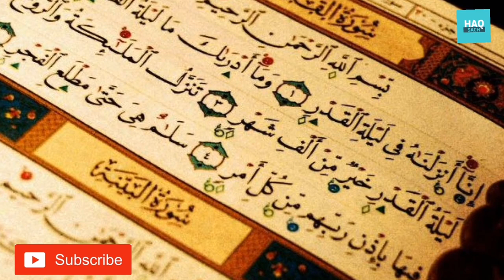Laylatul Qadr - Night of Destiny | Recite Surah Qadr in Last 10 Days of Ramadan | Repeated Full HD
VERILY we sent down the Koran in the night of al Kadr.sAnd what shall make thee understand how excellent the night of al Kadr is?The night of al Kadr is better than a thousand months.Therein do the angels descend, and the spirit of Gabriel also, by the permission of their LORD, with his decrees concerning every matter.tIt is peace until the rising of the morn.

List Quran Surah's :

1. Al-Fatihah (the Opening)
2. Al-Baqarah (the Cow)
3. Aali Imran (the Family of Imran)
4. An-Nisa’ (the Women)
5. Al-Ma’idah (the Table)
6. Al-An’am (the Cattle)
7. Al-A’raf (the Heights)
8. Al-Anfal (the Spoils of War)
9. At-Taubah (the Repentance)
10. Yunus (Yunus)
11. Hud (Hud)
12. Yusuf (Yusuf)
13. Ar-Ra’d (the Thunder)
14. Ibrahim (Ibrahim)
15. Al-Hijr (the Rocky Tract)
16. An-Nahl (the Bees)
17. Al-Isra’ (the Night Journey)
18. Al-Kahf (the Cave)
19. Maryam (Maryam)
20. Ta-Ha (Ta-Ha)
21. Al-Anbiya’ (the Prophets)
22. Al-Haj (the Pilgrimage)
23. Al-Mu’minun (the Believers)
24. An-Nur (the Light)
25. Al-Furqan (the Criterion)
26. Ash-Shu’ara’ (the Poets)
27. An-Naml (the Ants)
28. Al-Qasas (the Stories)
29. Al-Ankabut (the Spider)
30. Ar-Rum (the Romans)
31. Luqman (Luqman)
32. As-Sajdah (the Prostration)
33. Al-Ahzab (the Combined Forces)
34. Saba’ (the Sabeans)
35. Al-Fatir (the Originator)
36. Ya-Sin (Ya-Sin)
37. As-Saffah (Those Ranges in Ranks)
38. Sad (Sad)
39. Az-Zumar (the Groups)
40. Ghafar (the Forgiver)
41. Fusilat (Distinguished)
42. Ash-Shura (the Consultation)
43. Az-Zukhruf (the Gold)
44. Ad-Dukhan (the Smoke)
45. Al-Jathiyah (the Kneeling)
46. Al-Ahqaf (the Valley)
47. Muhammad (Muhammad)
48. Al-Fat’h (the Victory)
49. Al-Hujurat (the Dwellings)
50. Qaf (Qaf)
51. Adz-Dzariyah (the Scatterers)
52. At-Tur (the Mount)
53. An-Najm (the Star)
54. Al-Qamar (the Moon)
55. Ar-Rahman (the Most Gracious)
56. Al-Waqi’ah (the Event)
57. Al-Hadid (the Iron)
58. Al-Mujadilah (the Reasoning)
59. Al-Hashr (the Gathering)
60. Al-Mumtahanah (the Tested)
61. As-Saf (the Row)
62. Al-Jum’ah (Friday)
63. Al-Munafiqun (the Hypocrites)
64. At-Taghabun (the Loss & Gain)
65. At-Talaq (the Divorce)
66. At-Tahrim (the Prohibition)
67. Al-Mulk – (the Kingdom)
68. Al-Qalam (the Pen)
69. Al-Haqqah (the Inevitable)
70. Al-Ma’arij (the Elevated Passages)
71. Nuh (Nuh)
72. Al-Jinn (the Jinn)
73. Al-Muzammil (the Wrapped)
74. Al-Mudaththir (the Cloaked)
75. Al-Qiyamah (the Resurrection)
76. Al-Insan (the Human)
77. Al-Mursalat (Those Sent Forth)
78. An-Naba’ (the Great News)
79. An-Nazi’at (Those Who Pull Out)
80. ‘Abasa (He Frowned)
81. At-Takwir (the Overthrowing)
82. Al-Infitar (the Cleaving)
83. Al-Mutaffifin (Those Who Deal in Fraud)
84. Al-Inshiqaq (the Splitting Asunder)
85. Al-Buruj (the Stars)
86. At-Tariq (the Nightcomer)
87. Al-A’la (the Most High)
88. Al-Ghashiyah (the Overwhelming)
89. Al-Fajr (the Dawn)
90. Al-Balad (the City)
91. Ash-Shams (the Sun)
92. Al-Layl (the Night)
93. Adh-Dhuha (the Forenoon)
94. Al-Inshirah (the Opening Forth)
95. At-Tin (the Fig)
96. Al-‘Alaq (the Clot)
97. Al-Qadar (the Night of Decree)
98. Al-Bayinah (the Proof)
99. Az-Zalzalah (the Earthquake)
100. Al-‘Adiyah (the Runners)
101. Al-Qari’ah (the Striking Hour)
102. At-Takathur (the Piling Up)
103. Al-‘Asr (the Time)
104. Al-Humazah (the Slanderer)
105. Al-Fil (the Elephant)
106. Quraish (Quraish)
107. Al-Ma’un (the Assistance)
108. Al-Kauthar (the River of Abundance)
109. Al-Kafirun (the Disbelievers)
110. An-Nasr (the Help)
111. Al-Masad (the Palm Fiber)
112. Al-Ikhlas (the Sincerity)
113. Al-Falaq (the Daybreak)
114. An-Nas (Mankind)